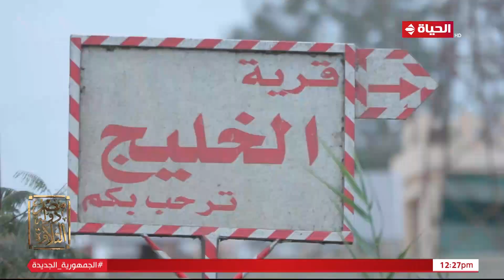بقرية الخليج بالمنصورة كان ميلاد الشيخ عوضين المغربي الذي غرد بصوته في سماء "مصر دولة التلاوة"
"برنامج يومي يتحدث بالتفصيل عن حياة القراء الكبار في تلاوة القرآن الكريم. يقدمه الإعلامي عمرو خليل ويستضيف فيه الدكتور على جمعة  عضو هيئة كبار العلماء في الأزهر الشريف.